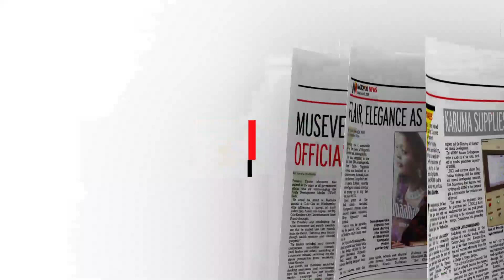In the New Vision March 24, 2023